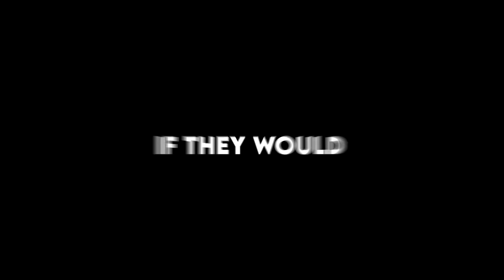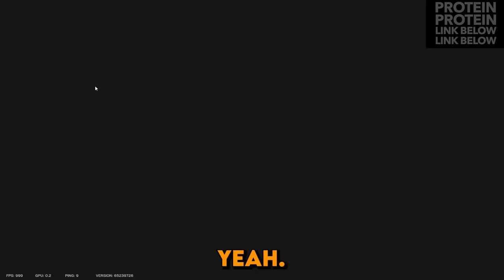WE UPSET OUR TEAM WITH THIS in SIEGE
Today YoBoyRoy and EvanBraddock duo'd in ranked and upset several teammates with the chaotic nature of their strats and behavior. In an effort to have fun in ranked, it's always hilarious watching people spectate these strats and gameplay for their first time. Enjoy these funny moments in operation deep freeze, grinding to champ the funny way and WINNING.

How to get my charm:
1. Link your Ubisoft account to Twitch account
3. The charm will automatically appear in your inventory on siege shortly

WHAT I USE:
Mouse and Keyboard: G Pro Wireless, Ducky One Mini 2 with silver switches

SENSITIVITY:
PC: vert 14, horizontal 14, ads 63, dpi 400
PS4: vert 53, horizontal 60, ads 36, deadzones 5
XB: vert 36, horizontal 42, ads 40, deadzones 5